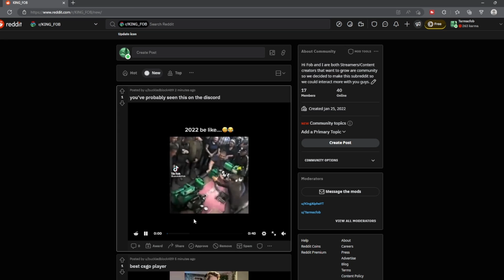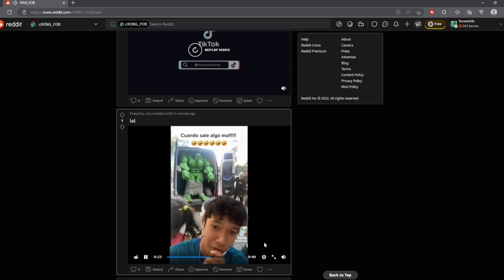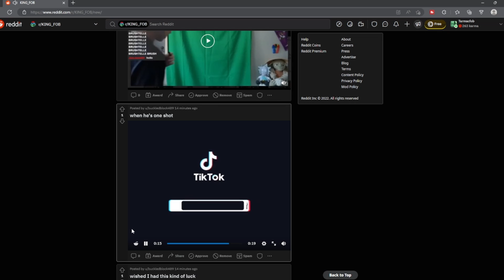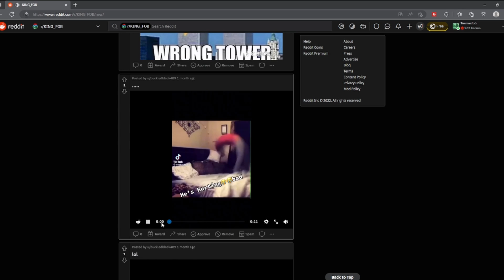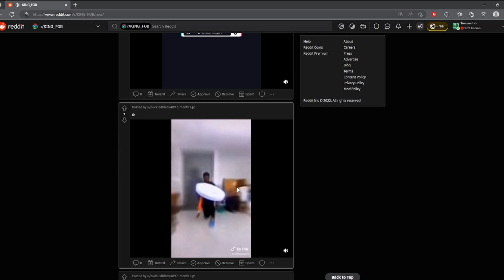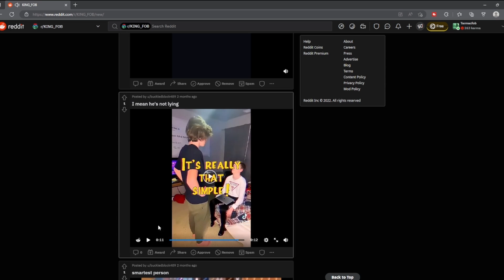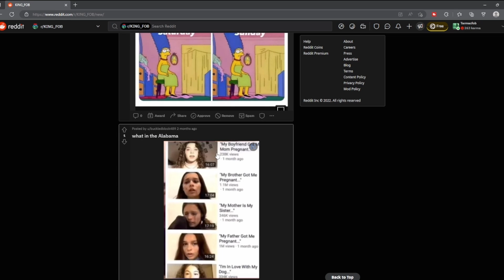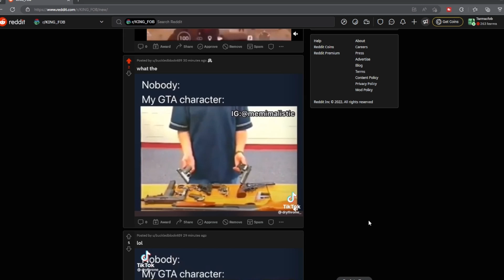KING_FOB Reddit Reaction #8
Im 21 and I make videos on gta5, zombies, minecraft and other games. If you guys did enjoy don't forget to drop a like and subscribe if u are new also don't forget to subscribe to my friends channels and join the discord to stay up date when I go live or upload a video.
                                        🔥 Social Medias 🔥

                                        🔽 Friends 🔽

                                       🎵 Intro Music 🎵